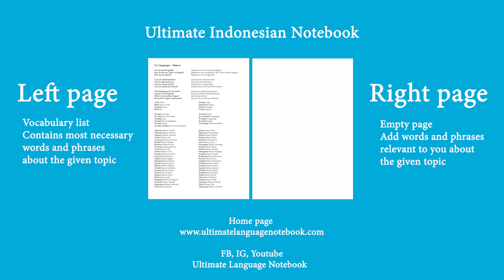Indonesian Phrases #82 Past tense 2